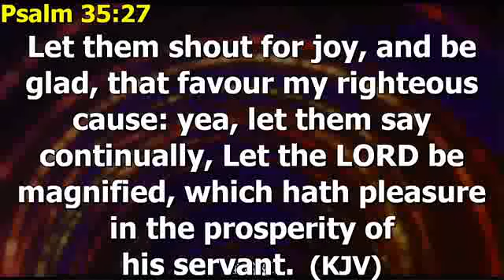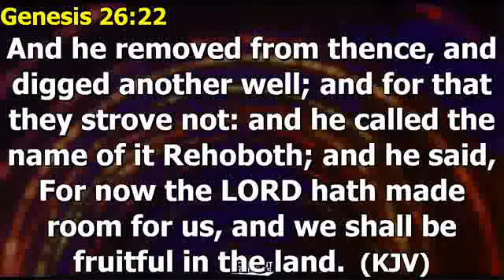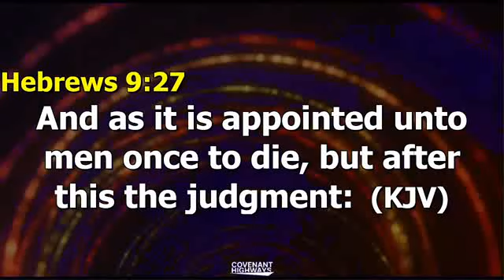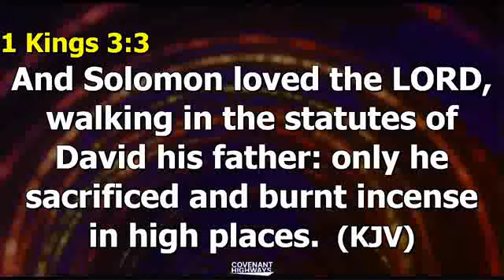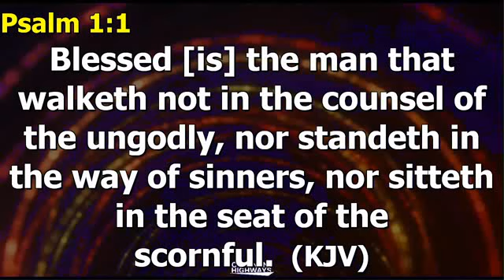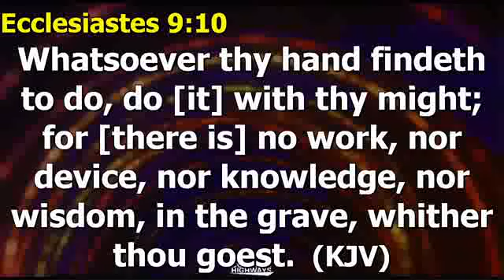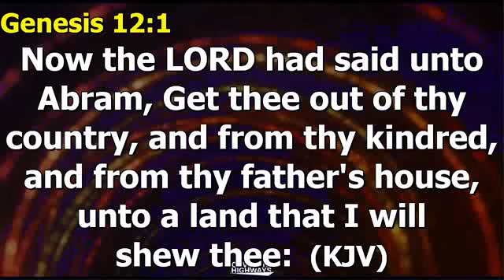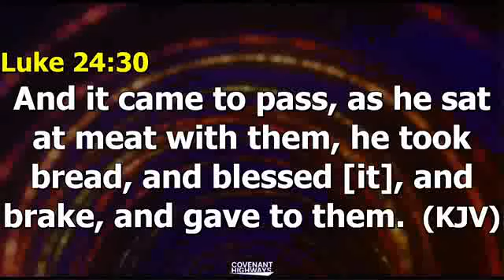Unveiling the Breakthrough Power of Love pt 2 - Pst Adekunle Shiyanbade